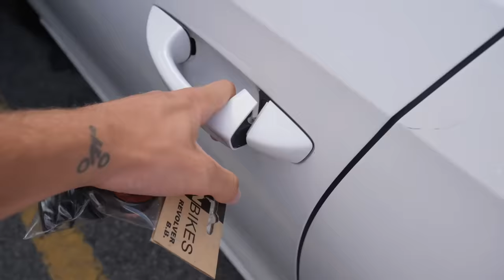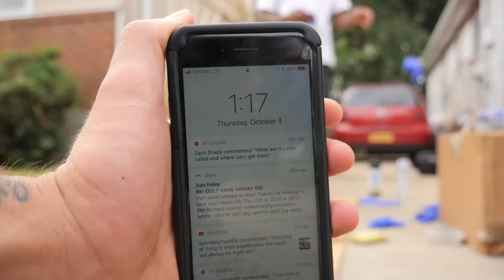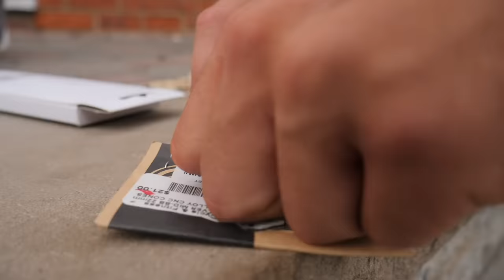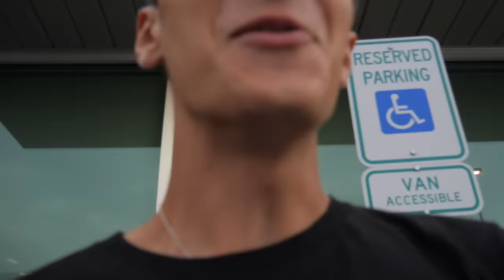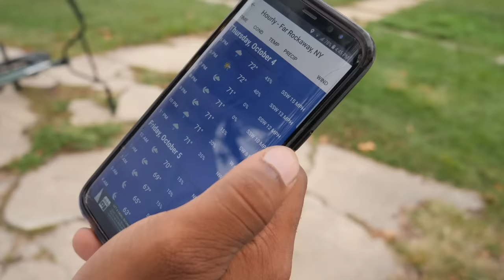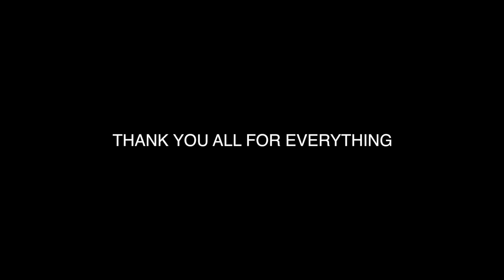SURPRISING MY FRIEND WITH A BRAND NEW CUSTOM BMX BIKE!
Massive thank you to all of you that made this possible. You guys are the best! GO SHOW SOME LOVE TO @Rustybmx

CLICK HERE FOR MY SIGNATURE FRAME, APPAREL, BIKE PARTS, & COMPLETE BIKES!